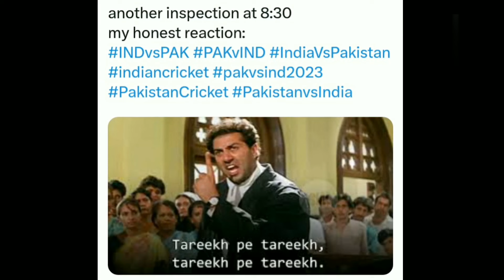Memes on India vs Pakistan Asia Cup Match | Asia Cup 2023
Memes goes viral on India vs Pakistan cricket match Asia Cup 2023